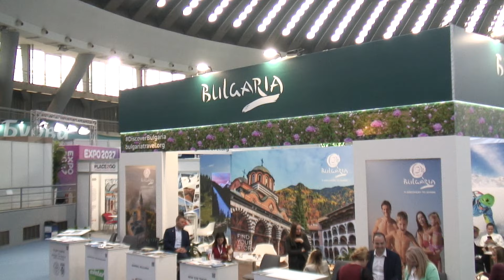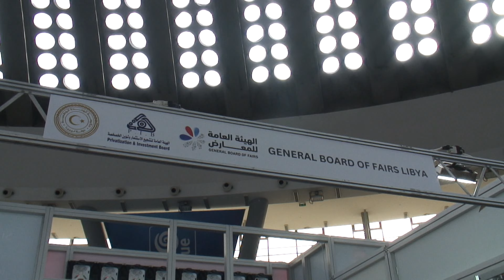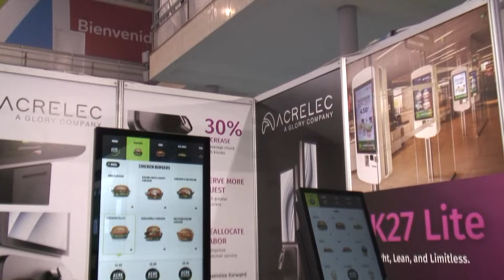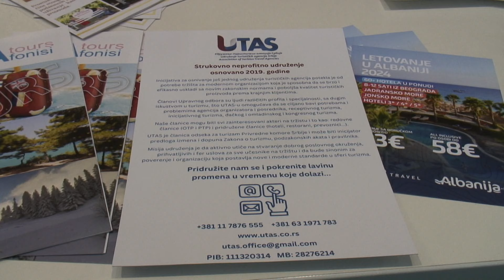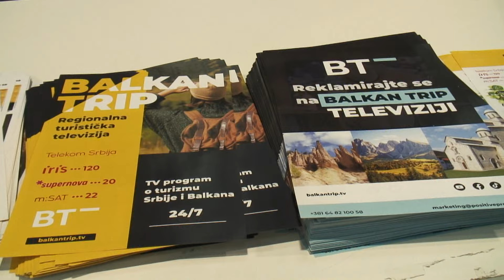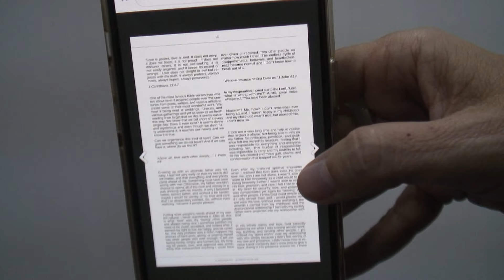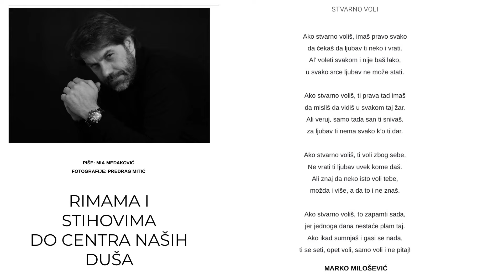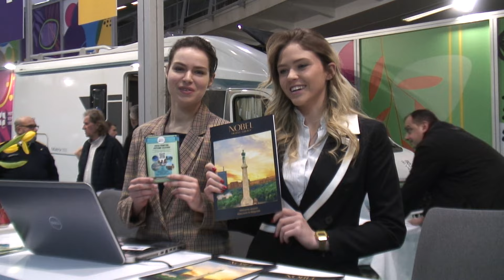Sajam turizma 2024 I deo u emisiji Prostor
@StanislavStankic  Emisija "Prostor" pokriva razne teme iz oblasti uređenja ambijenta, industriskog dizajna, arhitekture, primenjene umetnosti, novih građevinskih tehnologija, oplemenjivanja eksterijera i enterijera, kao i predstavljanje gradova, njihove arhitekture, znamenitosti, hotele, odmarališta, i turističke destinacije. Omogućava gledaocima da za kratko vreme steknu opštu sliku o savremenim tedencijama uređenja životnog ambijenta, a istovremeno zadovoljava i najsofisticiranije ukuse jer pored praktičnih saveta pruža i teoriska znanja iz oblasti arhikteture i dizajna. Sa emisijom sarađuju renomirane arhitekte, kao i dizajneri, umetnici i zanatlije.
Reality je deo emisije gde majstor CANE uz pomoć sručnjaka učestvije u preuređenju prostora, prikazuje upotrebu alata a ujedno daje i korisne savete za iskorišćenje prostora.
Cilj emisije je da bude razumljiva i interesantna prosečnom gledaocu, da pruži obilje informacija i saveta kako bi mogao da izgradi svoj stil i ostvari ambijent koji odgovara njegovim potrebama.